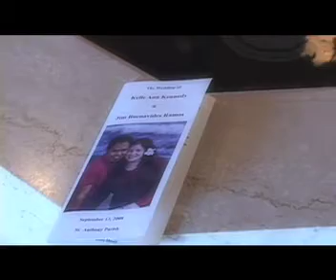Kelle & Jim's Wedding Highlights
This is a highlights video from Kelle & Jim's Wedding, filmed in Seattle, WA (Renton)